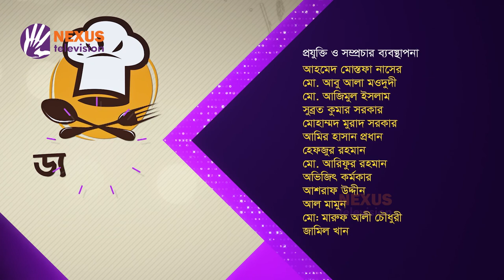স্লো কুকার চিকেন স্টু ।। ড্যানিয়েলস শো II Daniels Show ।। Nexus Television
স্লো কুকার চিকেন স্টু
এই জনপ্রিয় খাবার রান্নার পদ্ধতি ও পরিবেশনের বেশ কিছু টিপস জানবো আজকে

Nexus televsion address:
Nexus Television
জীবনের বন্ধন